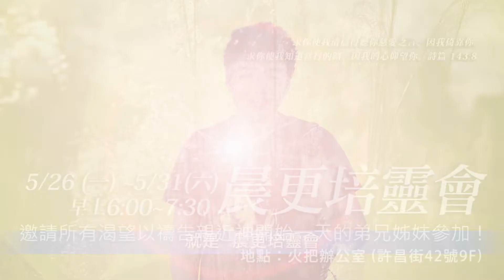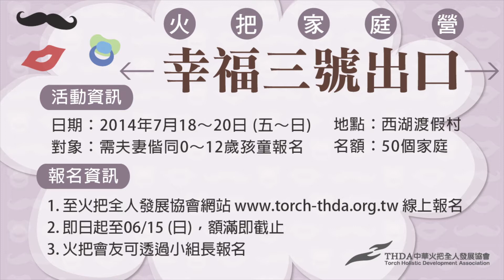Torch News - 2014年05月24-25日